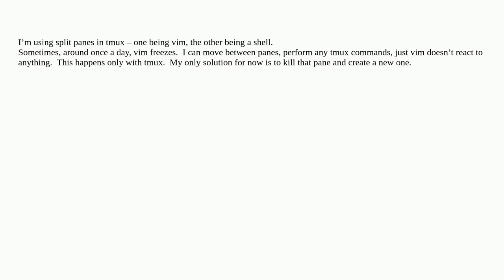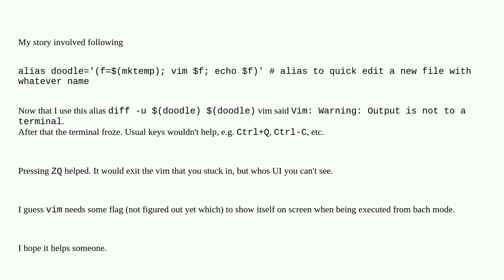vim freezes inside tmux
A special thanks goes out to the community

  tmux vim